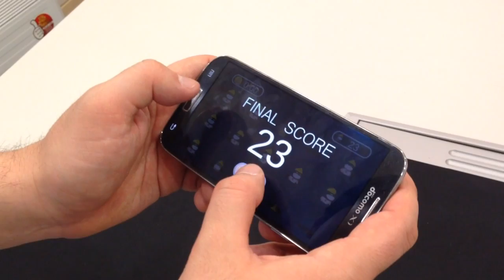[블로터TV] 유니티3D 앱 개발 체험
유니티3D를 활용한 안드로이드 게임 개발 체험

Bloter 오원석 with 유니티 코리아 지국환 에반젤리스트